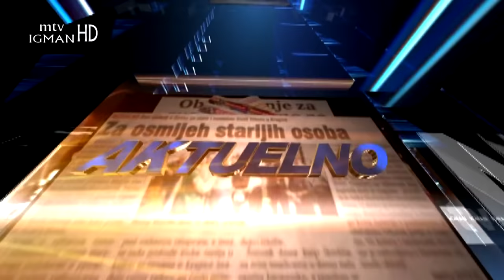Sead Alić - Sejo, KOMANDANT 3. BATALJONA - 7. BRDSKE BRIGADE